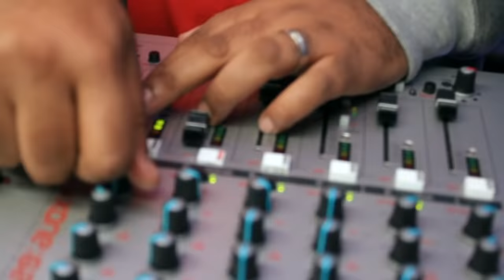DJ Dips ft Garry Sandhu - Tohar (Official Video)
DJ DIPS - 'TOHAR ' feat. Garry Sandhu

Out 23 May - 4Play Recordings Ltd

DJ Dips teams up with the Panjabi singer of the moment, Garry Sandhu for his latest single - 'Tohar'.

Dips is gearing up to release his second album - 'This DJ'. So far he has given fans a teaser of what to expect. First release was 'Nachale Sanu Naal' featuring father and son duo - Nirmal and Nav Sidhu. Now he's collaborated with singer Garry Sandhu for 'Tohar' which is already being hyped as one of the biggest tracks for the summer.

'Tohar' by DJ Dips featuring Garry Sandhu will be releasing via iTunes, Amazon, Play.com on Monday 23rd May 2011 on 4Play Recordings.

END